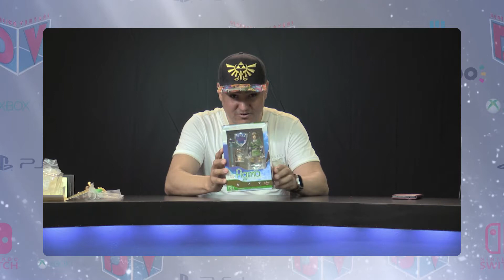Un unboxin muy especial, de LINK y MEGAMAN X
Estos tres personajes, son figuras muy bien hechas, tienen bastantes detalles, y son para mi colección de Zelda y Megaman. Si te interesa uno de esos personajes lo puedes comprar en Amazon o Ebay, donde te parezca mejor, pero tienes que asegurarte de que sean originales, porque están muy bien hechos.